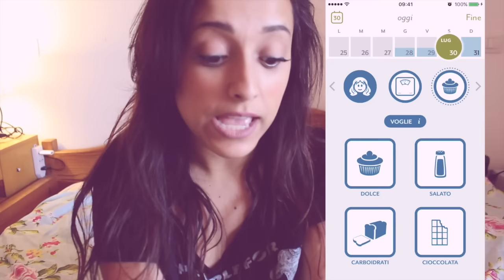IL MIO PRIMO GIORNO DI CICLO 😰 || CLUE APP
💜 FOLLOW ME 💜

❥ Snapchat ➜  debbyarts

❥TAG ME IN YOUR DRAWING USING THE HASHTAG

MORE

LOVE YOU

DEB